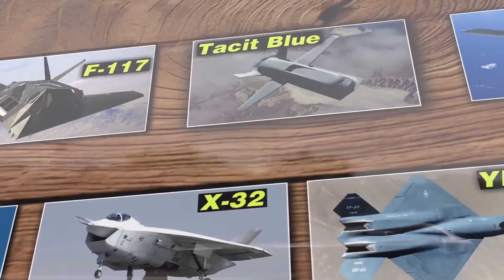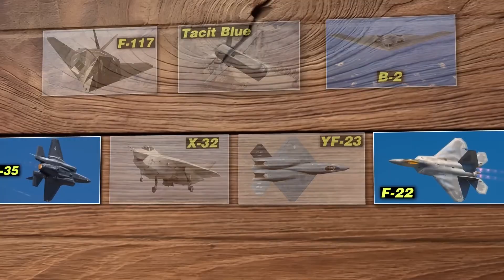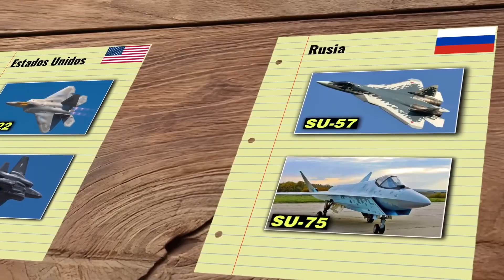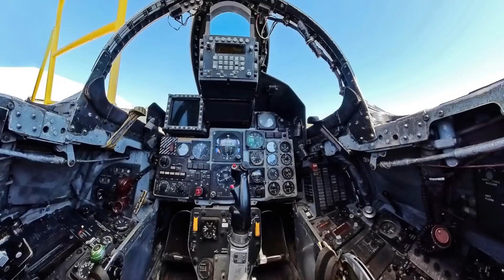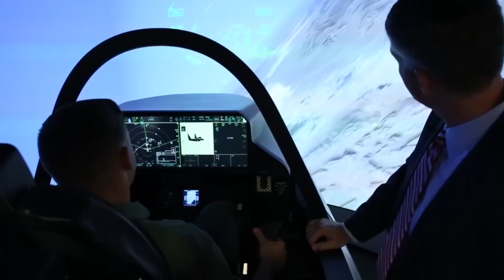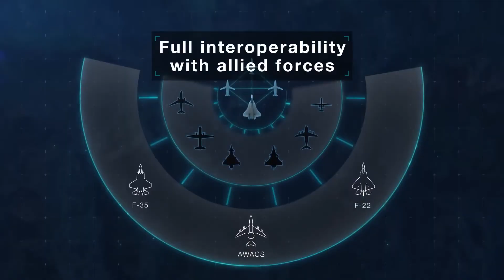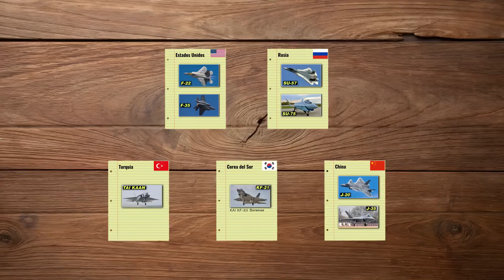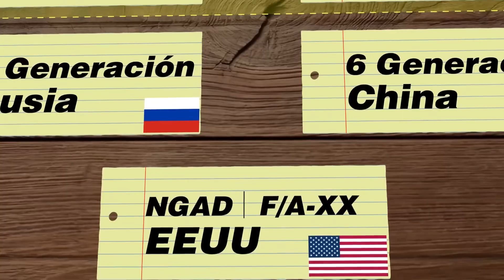Aerospace Engineer Reviews Top Fighter Jet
Ready to take your aviation knowledge to new heights? Dive into our latest video where we unravel the mysteries of fifth and sixth-generation fighter jets! From China's cutting-edge J-Twenty to the European EF-CAS project, we break down the global race in advanced aircraft tech. Find out why some countries might be falling behind and why others are soaring ahead.

👉 This channel was created in collaboration with @sergiohidalgoaero

00:00:00 - Introduction to Aircraft Trends
00:00:35 - Transition to Fifth Generation Planes
00:02:02 - US Aircraft Monopoly
00:03:10 - Russian and Turkish Developments
00:04:37 - South Korean Advances
00:06:32 - Chinese J-Twenty and Developments
00:08:07 - Global Fifth Generation Efforts
00:10:57 - Understanding Fifth and Sixth Generation Aircraft